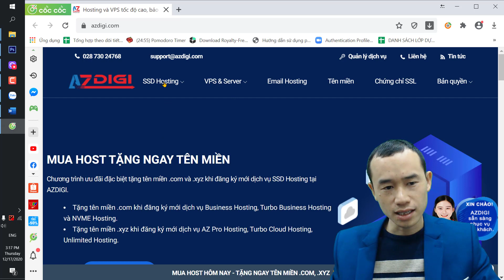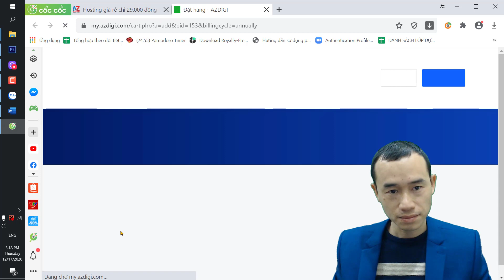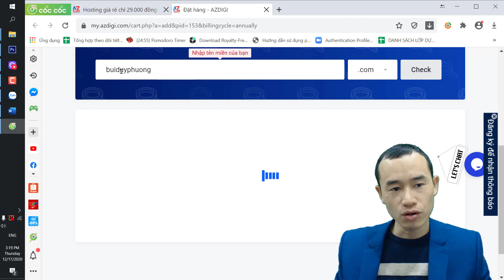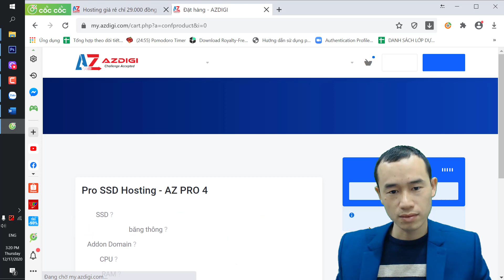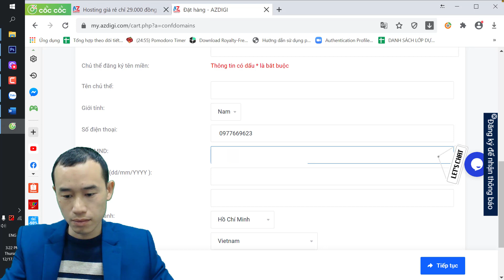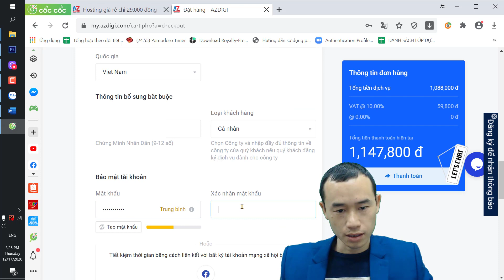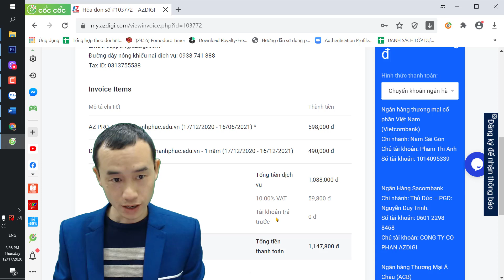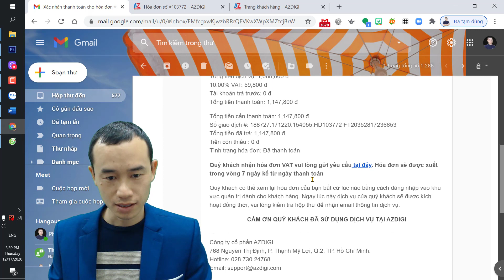Học tự làm website bài 1 Đăng kí tên miền và hosting như thế nào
Các thầy cô bấm vào link bên dưới để mua tên miền và hosting nhé: